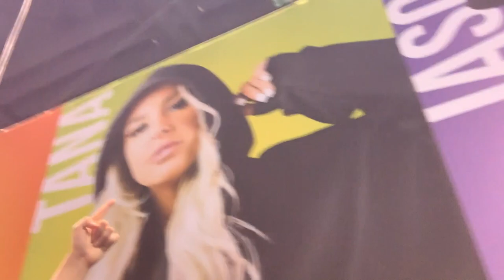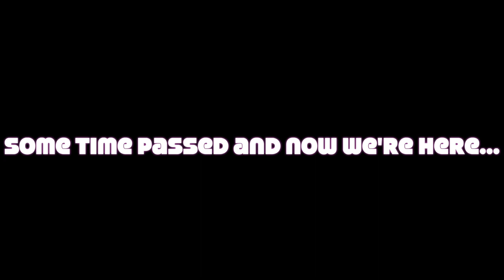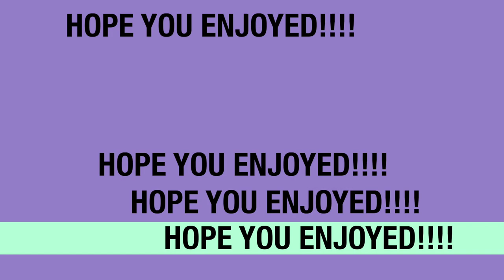☆VIDCON DAY TWO☆